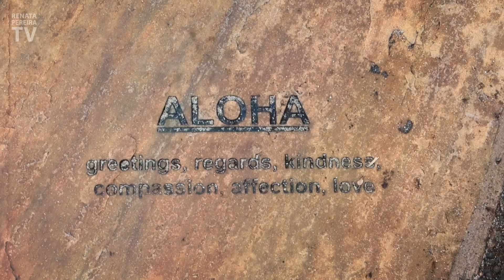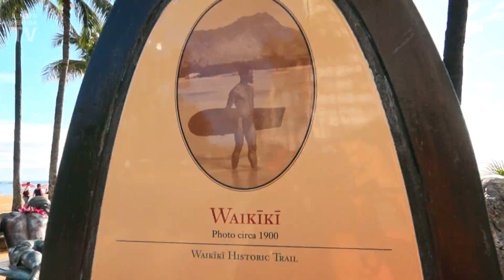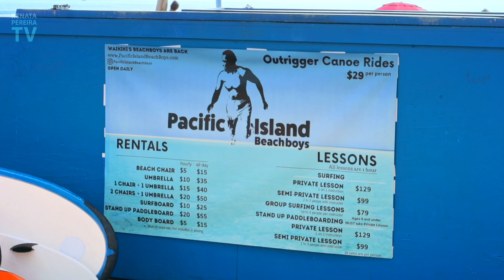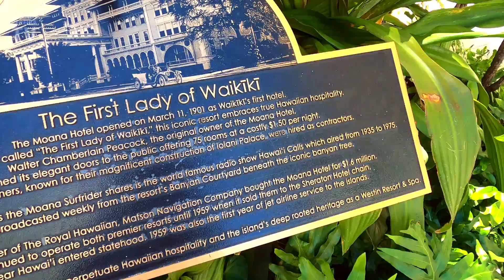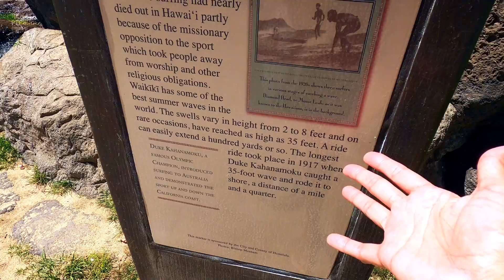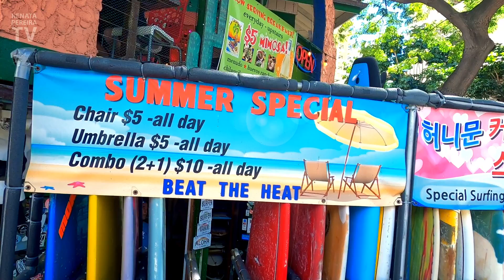Honolulu, HAWAII - Enjoying Waikiki beach 😎 | Oahu vlog 1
Honolulu, Hawaii's capital, is home to one of the most famous beaches on the island of Oahu: Waikiki. This is where most hotels are located and where most tourists choose to visit. We start this Hawaii vacation vlog series showing Waikiki, especially Waikiki beach. A day like this is certainly among the top things to do in Hawaii. We then head towards downtown Honolulu to see the Aloha Tower, Iolani Palace, and the Hawaii State Capitol, and end up on a walk until Ala Moana Regional Park for the most splendid sunset.

This is just the first video in this brand new series.
🚩 This trip to Hawaii was in 2020, just before the pandemic.

Waikiki, Honolulu | Oahu, Hawaii - travel vlog 1
00:00 - What to expect
02:28 - Waikiki beach
03:57 - Duke statue
05:17 - Moana Surfrider hotel & bikes
06:04 - More about Waikiki
07:28 - Enjoying the ocean
08:49 - Aloha Tower
10:06 - Downtown Honolulu, Iolani Palace & Hawaii State Capitol
12:12 - Ana Moana park sunset
12:36 - Bloopers and deleted scenes 😁😆😅😂